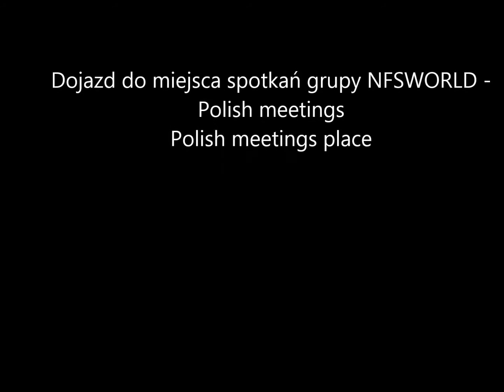Dojazd do miejsca spotań grupy NFSWORLD - Polish meetings